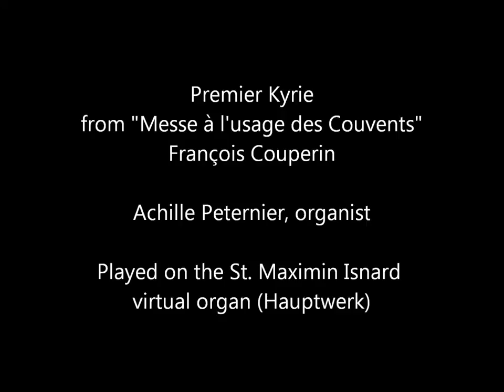Premier Kyrie, from "Messe à l'usage des Couvents", François Couperin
Premier Kyrie
from "Messe à l'usage des Couvents"
François Couperin

Achille Peternier, organist

Played on the St. Maximin Isnard virtual organ (Hauptwerk)